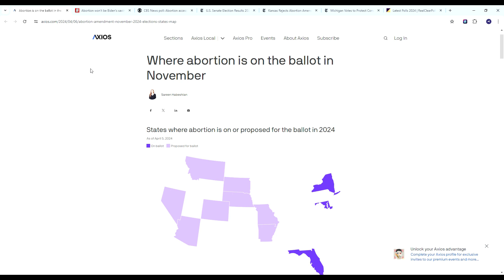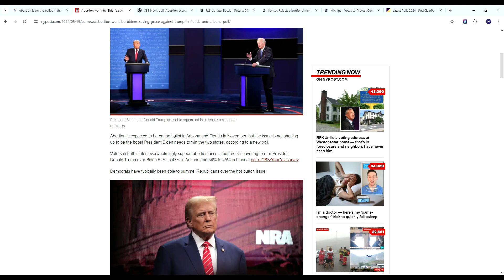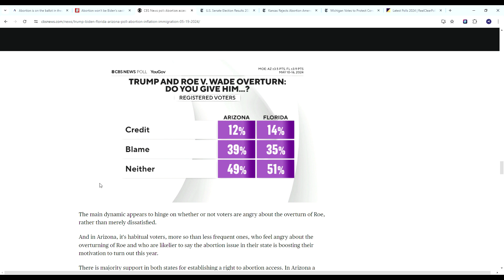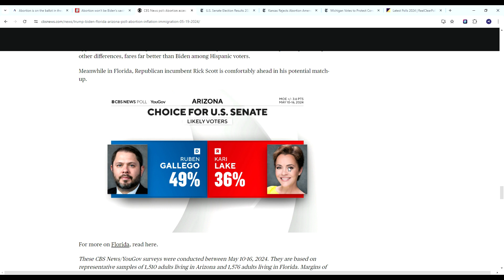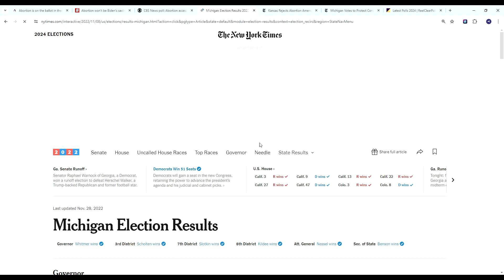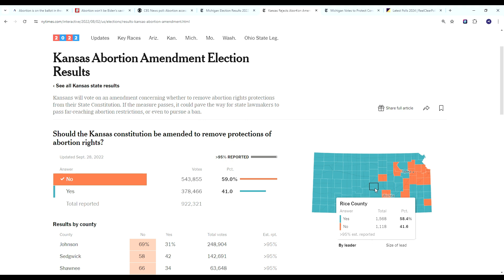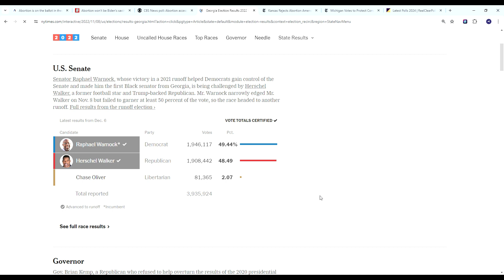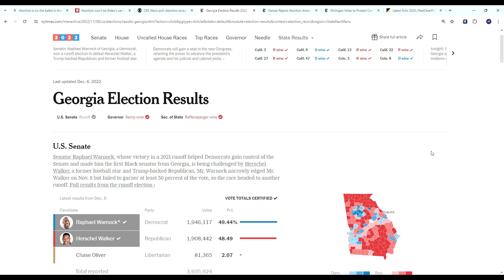POLL: Abortion NOT HURTING Trump In Key Battleground States (5/20/24)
Abortion has typically been a tough issue for Republicans to navigate after the Dobbs decision two years ago. GOP failure to properly message on this issue has lead to defeat after defeat in key swing states. A recent polls by ABC seems to indicate that this might not be a problem for Donald Trump going into 2024.

About:
Welcome to the channel! My name is CJ and I release news and political commentary as well as election predictions. I upload regularly! The more shares, subs and likes this channel gets the more content I can upload and it allows me to put more time into this channel!

TAGS: Elections prediction I  2024 I  2024 I election prediction I election night I politics I polls I 2022 midterm I Senate races I Governor Races I Can Democrats win Texas Georgia Arizona Alaska South Carolina? I Can Republicans win California New York Virginia New Mexico Colorado Maine Minnesota? I Swing states I Purple state I Blue state I Red state I 2024 election matchup I 2022 red wave I 2022 Blue wave I 2022 Red Wave I Michigan I Pennsylvania I Wisconsin I Voter fraud I Mitch McConnel I Nancy Pelosi I Chuck Schumer I Donald Trump I Joe Biden I Kamala Harris I Andrew Cuomo I Gavin Newsom I Greg Abbott I Mike Pence I Nikki Haley I Kristi Noem I Josh Hawley I Dan Crenshaw I AOC I Alexandria Ocasio Cortez I Ilhan Omar I Bernie Sanders I FOX News I CNN I MSNBC I BBC I ABC I Nate Silver I FiveThirtyEight I 538 I 270 I Who will win in 2024? I Why democrats republicans win in 2024? I Who will win the house? I Who will win the senate? I Who will become president? I Why Democrats will win I Why Republicans will win I Tucker Carlson I Sean Hannity I Mark Levin I I Glenn Youngkin I America first I Conservative I absentee voting I 2022 Midterms I 2021 election I 2023 election I 2022 house races I 2022 Senate races I 2022 Gubernatorial races I 2024 house races I 2024 Senate races I 2024 Gubernatorial races I Stephen crowder I election results I